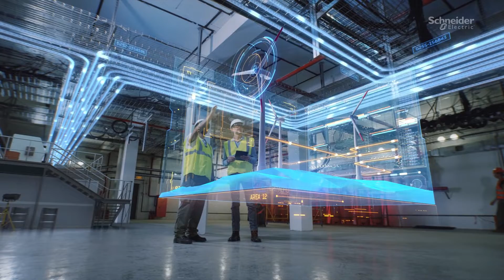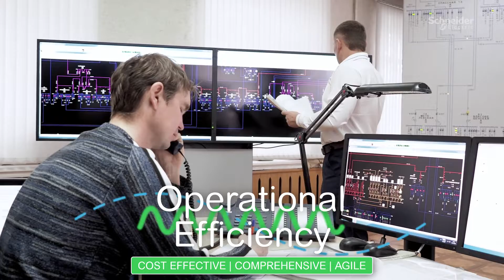EcoStruxure ADMS: Comprehensive Network Management for Utilities | Schneider Electric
EcoStruxure ADMS brings to life a smarter, more efficient power network for the smart-grid era, which is used by utilities serving more than 150 million end-customers around the world. It integrates operational and energy efficiency, reliability and resilience, demand response, and distributed energy resource technologies to enable seamless operation of distribution power systems.

👋 GET TO KNOW US BETTER